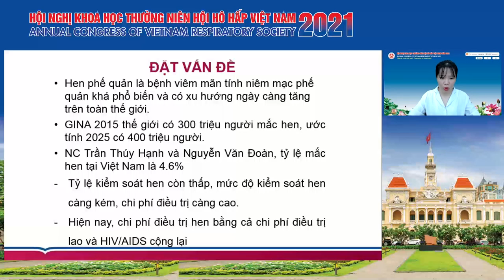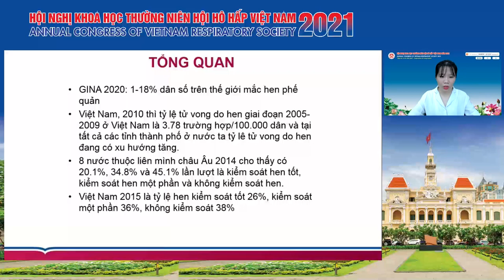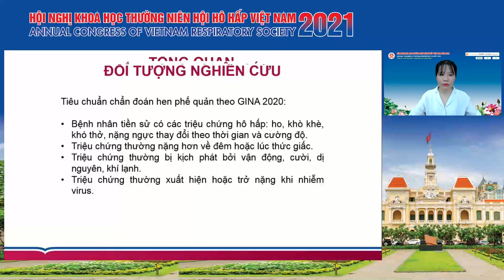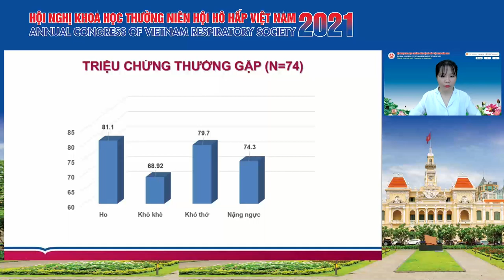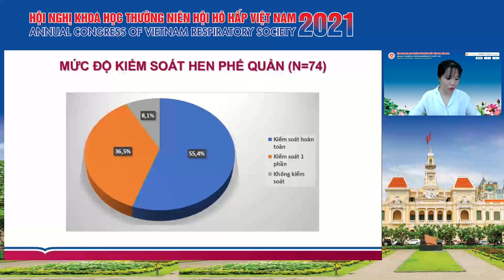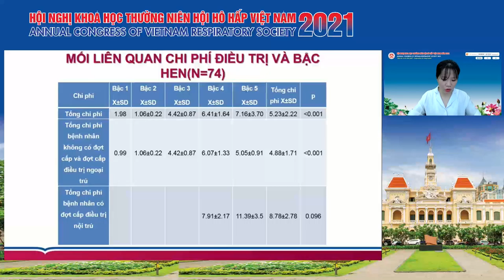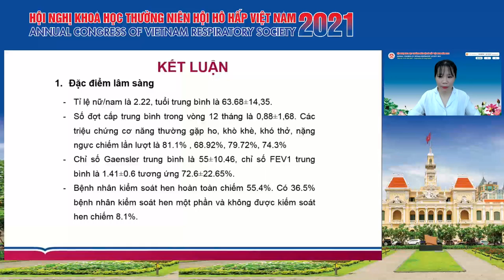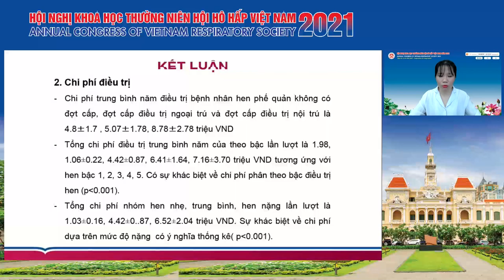ĐG thực trạng quản lý và chi phí điều trị bệnh HPQ tại đơn vị quản lý ngoại trú COPD BV Đống Đa